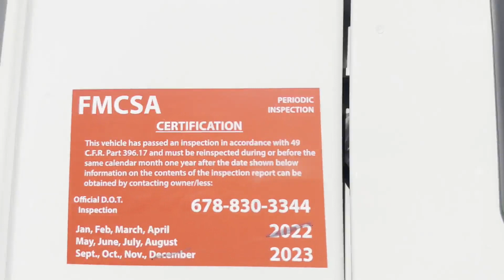2014 PETERBILT 579 For Sale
Fresh DOT
840,849 Miles
MX13 Paccar
455 HP
Manual 10 Speed
New Alternator
Engine Sounds Good
Electric APU
Air Slide 5th Wheel
Clean VIN History - See Service Logs For Details